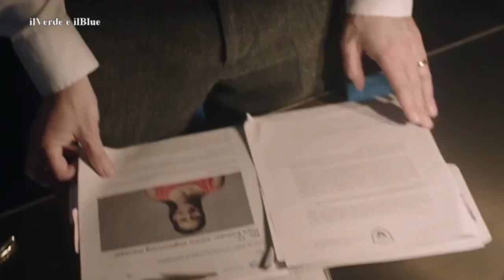Riassunto The Handmaid's Tale - Stagione 3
Dopo aver scelto di rimanere a Gilead e aver affidato il suo bambino ad Emily, Difred è decisa a combattere il regime patriarcale che ha reso le poche donne fertili schiave sessuali dei potenti, con la speranza anche di salvare sua figlia maggiore.

Testo: Wikipedia